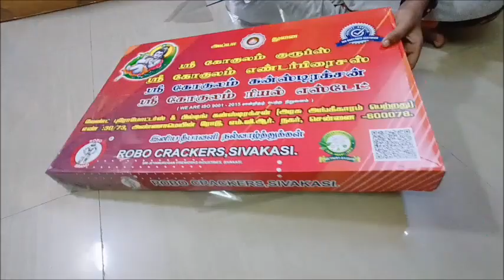Diwali Crackers unboxing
Hi Friends,
Happy Diwali wishes to all.